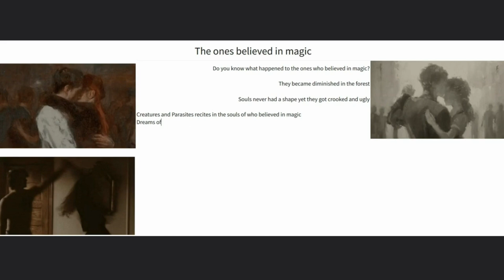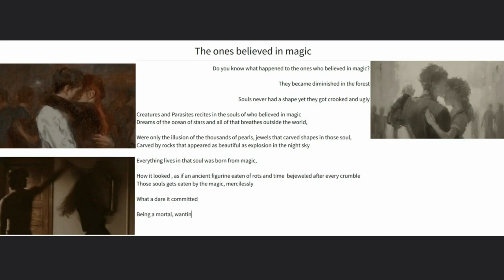The Ones who believed in Magic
Posting for attention
Poetry